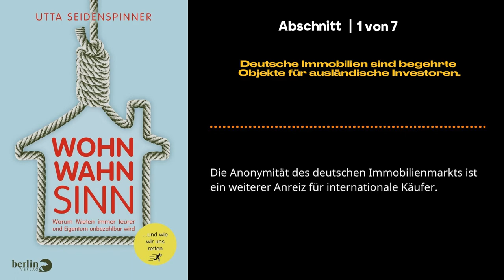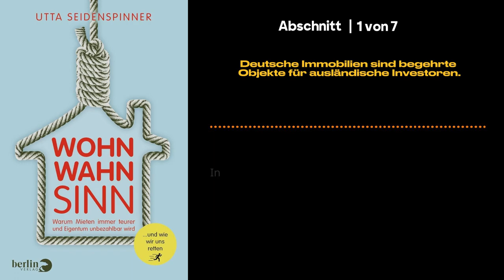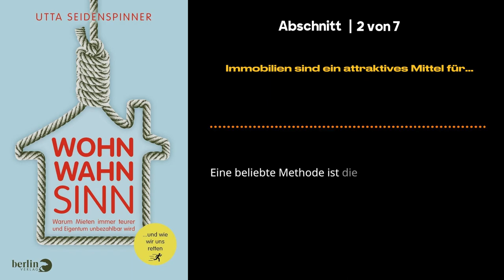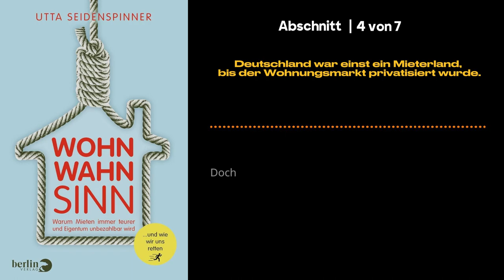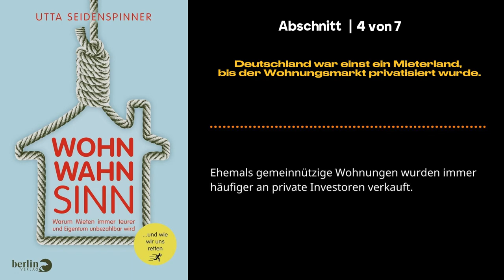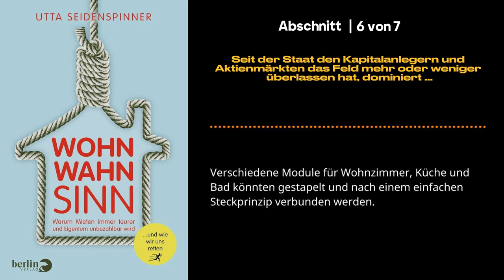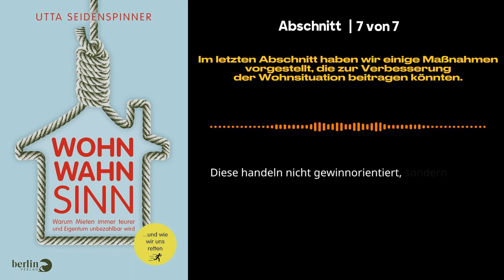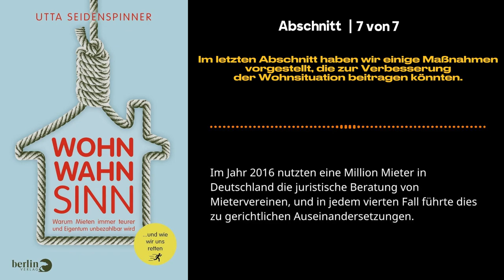Wohnwahnsinn 📖 von Utta Seidenspinner - Warum Mieten immer teurer und Eigentum unbezahlbar wird!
Komplettes Buch kaufen und lesen, bei Amazon

Willkommen auf unserem Kanal! In diesem augenöffnenden Video gehen wir dem alarmierenden Phänomen der explodierenden Mietpreise und der Unerreichbarkeit von Wohneigentum auf den Grund, indem wir "Wohnwahnsinn 📖 von Utta Seidenspinner - Warum Mieten immer teurer und Eigentum unbezahlbar wird"

Haben Sie Schwierigkeiten, eine bezahlbare Wohnung zu finden? Haben Sie sich schon einmal gefragt, warum Mieten immer teurer werden, während Wohneigentum völlig unerschwinglich zu sein scheint? Dieses Video, das zum Nachdenken anregt, gibt Ihnen Antworten und beleuchtet die Wohnungskrise, die unsere Gesellschaft erfasst hat.

Tauchen Sie ein in diese nachdenklich stimmende Untersuchung der renommierten Expertin Utta Seidenspinner, die die verborgenen Wahrheiten hinter unserem derzeitigen Wohnwahnsinn aufdeckt.

Utta Seidenspinner bringt ihr Fachwissen ein und teilt mit Ihnen tiefgreifende Erkenntnisse, die sie in jahrelanger Beschäftigung mit diesem wichtigen Thema gewonnen hat. Sie werden eine neue Perspektive und ein breiteres Verständnis dafür gewinnen, warum der Traum von bezahlbarem Wohnraum für unzählige Einzelpersonen und Familien zunehmend in weite Ferne rückt.

Begleiten Sie uns auf dieser informativen Reise, auf der wir die Ursachen und schädlichen Folgen der Wohnungskrise untersuchen. Entdecken Sie, wie sich die eskalierenden Mietkosten und die zunehmende Herausforderung, Wohneigentum zu erwerben, auf Einzelpersonen, Familien und die Gesamtwirtschaft auswirken. Utta Seidenspinner wird Sie mit Wissen ausstatten und Sie befähigen, in dieser sich ständig verändernden Immobilienlandschaft fundierte Entscheidungen zu treffen.

Wenn Sie des Immobilienwahnsinns überdrüssig sind und Teil der Lösung sein wollen, sollten Sie sich dieses wichtige Video nicht entgehen lassen. Gewinnen Sie wertvolle Einblicke und rüsten Sie sich mit dem Wissen aus, das Sie brauchen, um gegen die Immobilienkrise vorzugehen.

Kapitel dieser Zusammenfassung: "Wohnwahnsinn von Utta Seidenspinner"

00:05 - Einleitung zum Buch "Wohnwahnsinn von Utta Seidenspinner"

01:30 - 1 - Deutsche Immobilien sind begehrte Objekte für ausländische Investoren.

04:06 - 2 - Immobilien sind ein attraktives Mittel für...

06:59 - 3 - Der deutsche Immobilienmarkt entwickelt sich zu einem...

09:50 - 4 - Deutschland war einst ein Mieterland, bis der Wohnungsmarkt privatisiert wurde.

12:46 - 5 - Die Privatisierung des Wohnungsmarkts verteuert nicht nur das Mieten...

15:42 - 6 - Seit der Staat den Kapitalanlegern und Aktienmärkten das Feld mehr oder weniger überlassen hat, dominiert ...

18:30 - 7 - Im letzten Abschnitt haben wir einige Maßnahmen vorgestellt, die zur Verbesserung der Wohnsituation beitragen könnten.

20:43 - Zusammenfassung zum Buch,  "Wohnwahnsinn von Utta Seidenspinner"

Worum geht´s?

Die in dem Buch "Wohnwahnsinn" aus dem Jahr 2018 beschäftigen  mit dem Wohnungsproblem in Deutschland. Sie untersuchen die Gründe für die steigenden Mieten und den knappen Wohnraum und beleuchten das Problem aus verschiedenen Perspektiven. Das Buch zeigt auf, wer an dieser Misere beteiligt ist und diskutiert mögliche politische Maßnahmen und Lösungsansätze, um dem Wohnwahnsinn Einhalt zu gebieten. Die Autorin, Utta Seidenspinner, ist eine studierte Soziologin und Journalistin, die sich intensiv mit dem Thema Immobilien auseinandersetzt. "Wohnwahnsinn" ist ihr erstes Buch und beleuchtet ein drängendes soziales Problem in Deutschland.

Utta Seidenspinner ist eine studierte Soziologin und Journalistin, die hauptsächlich für das Fernsehen arbeitet. Das Thema Immobilien hat sie bereits seit ihrer Studienzeit beschäftigt, auch aufgrund persönlicher Erfahrungen in Städten wie New York und München. "Wohnwahnsinn" ist ihr erstes Buch, in dem sie sich ausführlich mit den Problemen auf dem Immobilien- und Wohnungsmarkt in Deutschland auseinandersetzt.